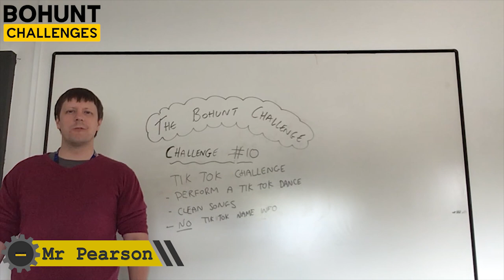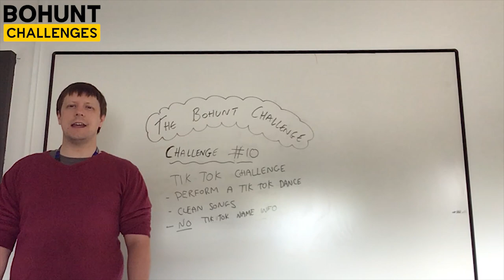Bohunt Challenges | Challenge 9 | TikToK Challenge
We want you to use TikTok to perform any of the dance crazes that are current and popular. This could be the Renegade, Say So, Candy or Around The World, or any other dance crazes that are infinitely cooler than what I have listed!There are some stipulations to this challenge. Any song you use must be clean otherwise we cannot use it. Secondly you must not have your TikTok account name or information visible otherwise we cannot use it. Please either screen record the video from your drafts or otherwise blur out your TikTok name.
Bohunt productions is proud to be Bohunts very own Video Production Company Creating the weekly show The Bohunt Times: LIVE is a newscast made  for Bohunt Worthing rounding up all of our school news for the week.